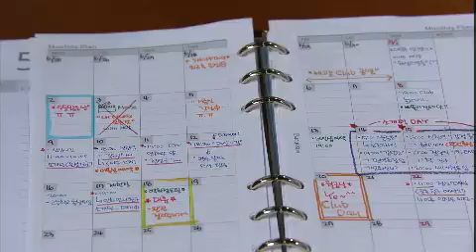넝쿨째 굴러온 당신 - My Husband Got a Family EP40 # 007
재용, 이숙은 길을 잃어 어디인지도 모르는 곳에서 헤매이고.
막례는 양실집에 찢어진 어린 귀남의 사진이 있는 것을 보고
양실이 무언가 숨기고 있는 것이 있음을 느끼게 된다.
남구는 윤빈이 자꾸 일숙과 얽히는 게 마음에 들지 않고,
순애 보애는 두바이에 있어야할 남구가 여사장과 함께 있는 것을 보게 된다.
지환이가 없어졌다는 이야기를 들은 귀남은 수지과 함께 지환이를 찾아 나선다.
규현은 이숙에게 정식으로 프로포즈를 하는데...